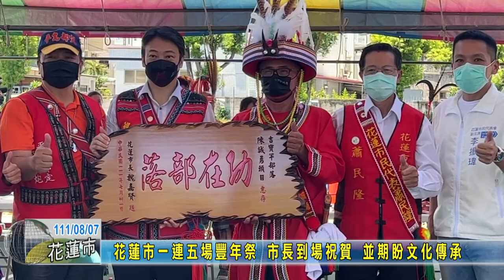20220807 03 花蓮市一連五場豐年祭 市長到場祝賀 並期盼文化傳承